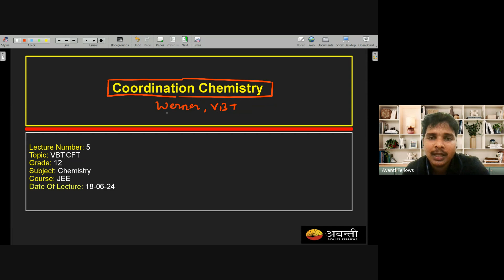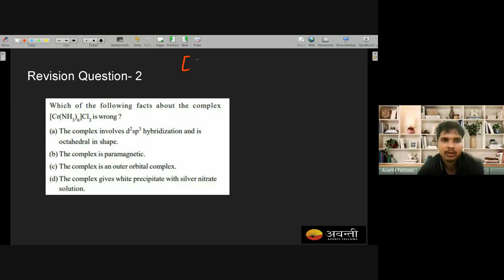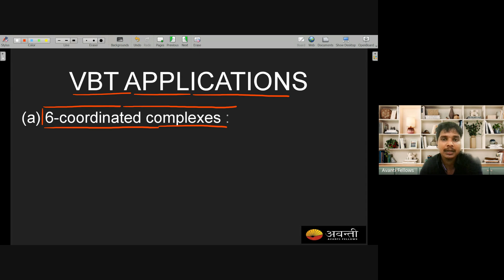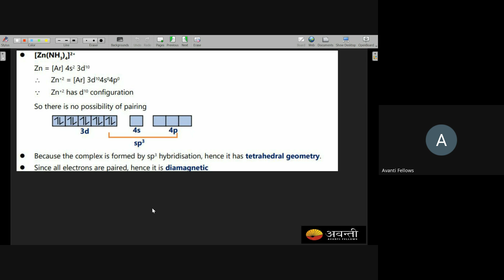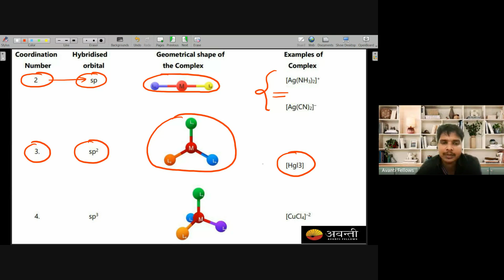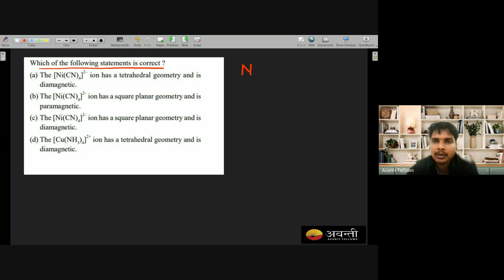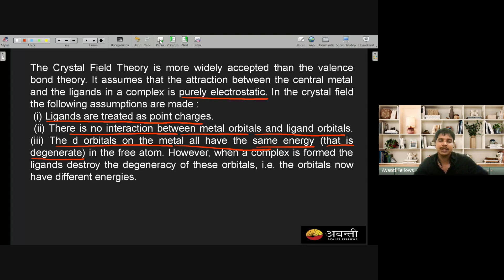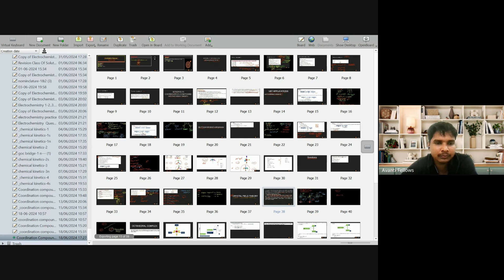Coordination Compounds - VBT, CFT | 12th JEE Chemistry | 18th June, 2024